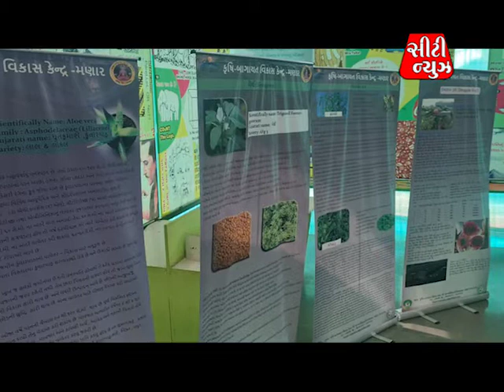CITY NEWS I BVN I 02 I 28 FEB 2022